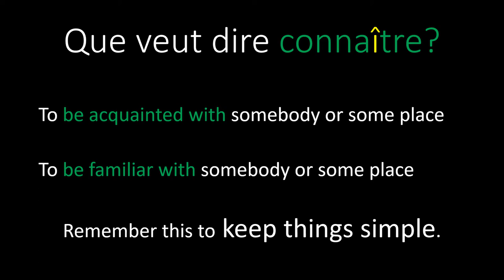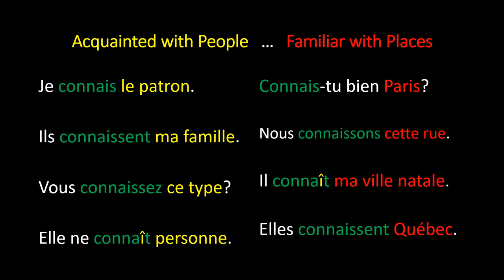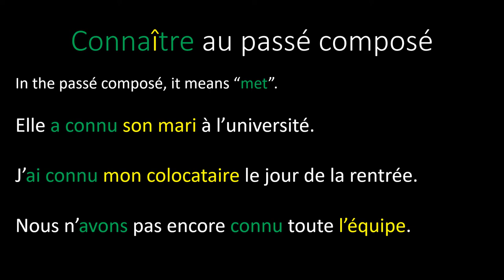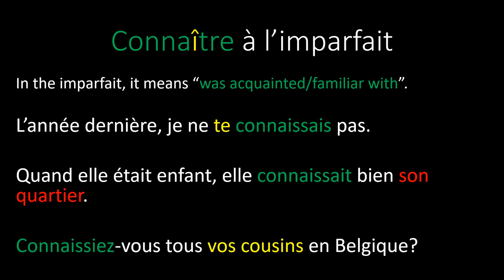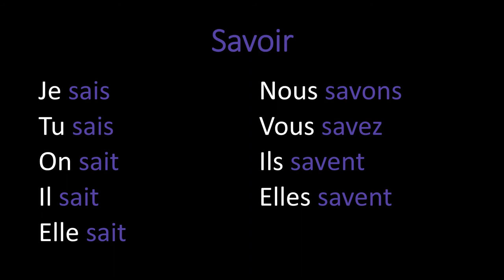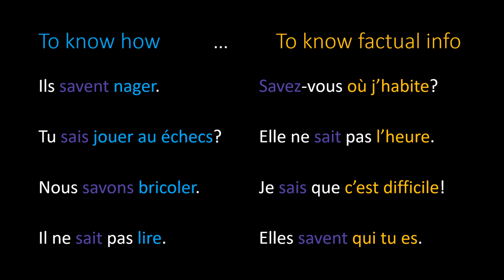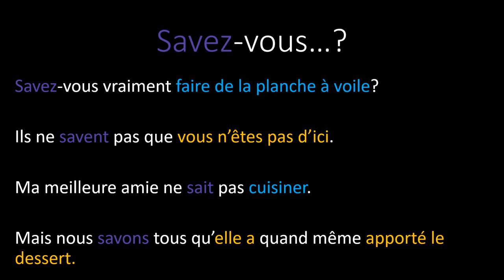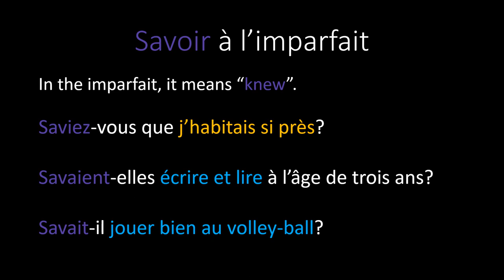How to say you know people and things in French. EASY! Connaître et Savoir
This easy, short lesson shows how to use connaître and savoir in a fresh, simple way.  Great for French learners in need!
For best viewing, adjust speed to 1.5.